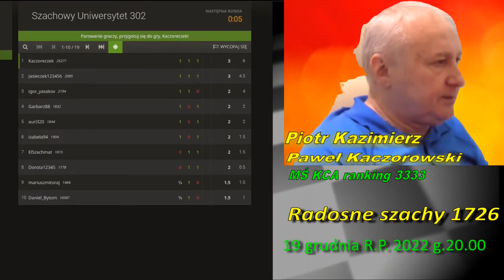Szachy. Nim włączył rezerwy, było po wszystkim. D85. PKW.3734.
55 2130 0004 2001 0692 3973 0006
lub półautomatycznie na stronie zwaną "zrzutka"